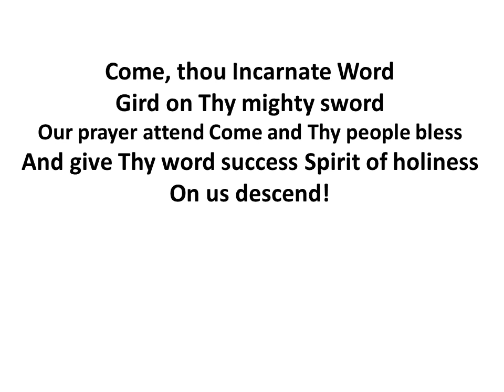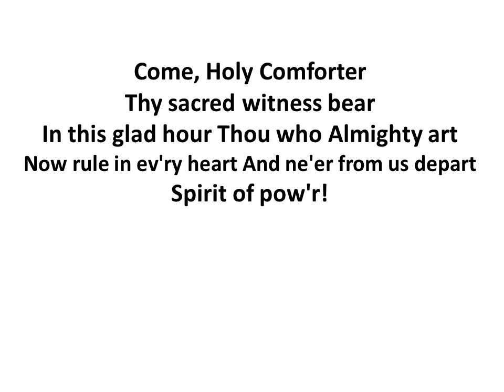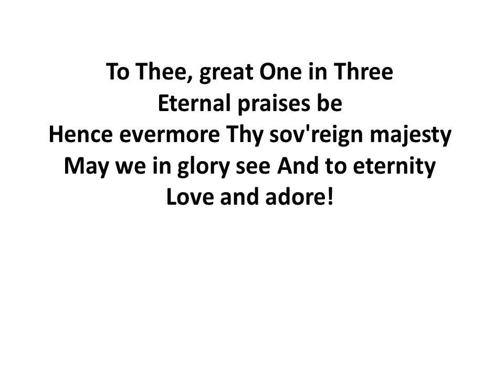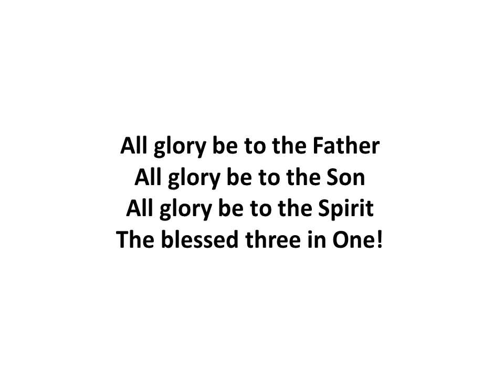Come Thou Almighty King